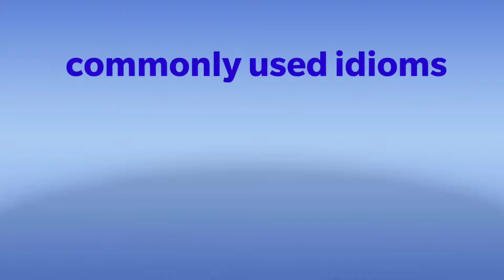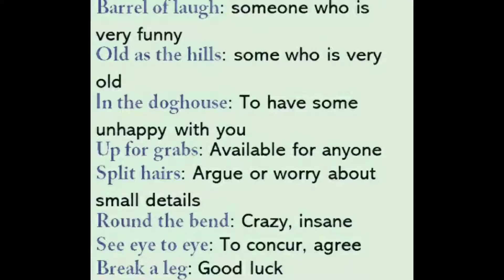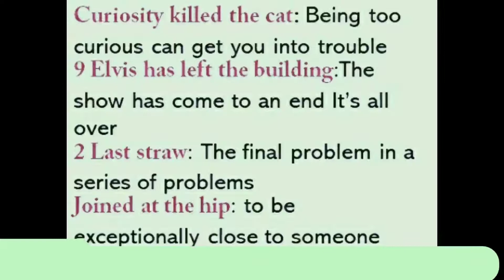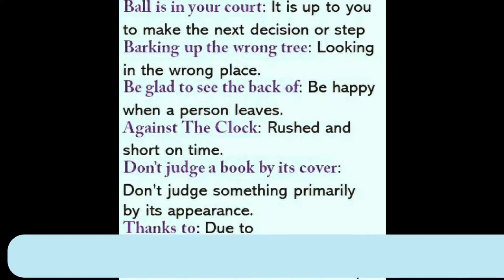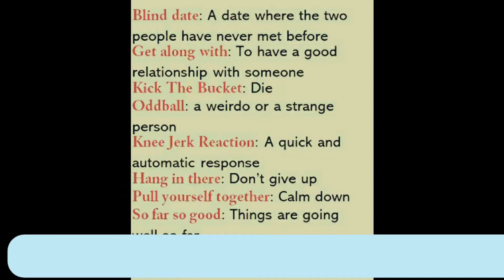Commonly Used Idioms 😇 by Dr.Sumit Kumari Dahiya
Commonly Used Idioms 😇
by Dr. Sumit Kumari Dahiya

Learn english easily everyday English